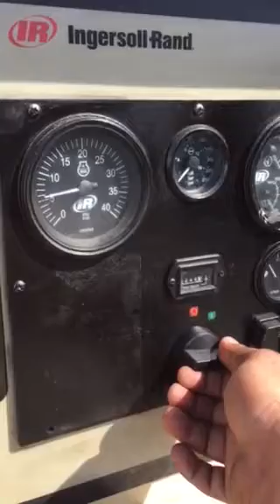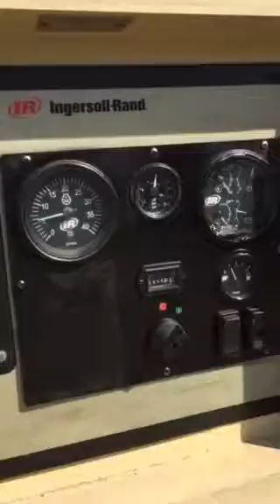2006 Ingersoll Rand 750 compressor for sale in Houston, TX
Ingersoll Rand 750cfm portable diesel air compressor, XP750WCU with Cummins Diesel engine, operating pressure 125 up to 150psi, 2006 model with 3052 hours on meter, floor ran tested, serviced, cleaned & painted EXW Houston, TX